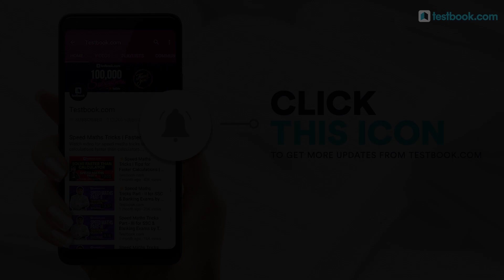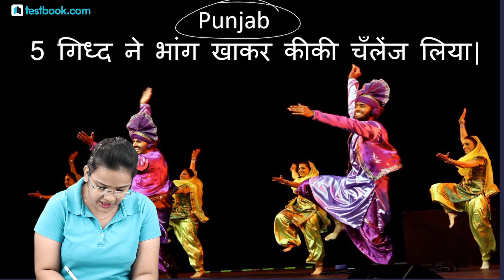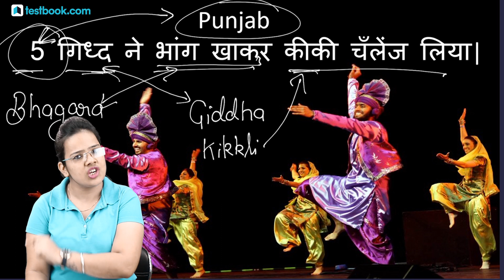Best Trick to Remember Dance Form of Indian States | Shefali Ma’am | GK Tricks for RRB, SSC & Bank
Learn from your favourite GS Expert Shefali Ma’am. Note down points and revise them before going for RRB, SSC & Bank Exams

400 PE 400!
(Limited Passes Available)

5:00 AM - 26th September Current Affairs
8:30 AM - RRB Group D & NTPC History Class
10:30 AM - SSC & Bank Vocabulary Class
11:30 AM - LIC Assistant Reasoning Class
4:00 PM - RRB Live Quiz
5:00 PM - The Hindu Editorial Analysis
8:00 PM - SSC & Railway GS Class
10:00 PM - Government Exam GA Class